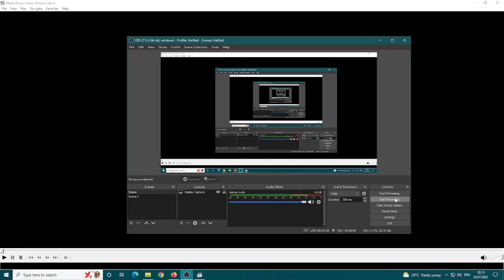Opening to Pepa prase 1 dvd (2009, dvd,srb)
Izdavac ovog diska je Luxor a disk je iz 2009. Ovo je nova verzija openinga pepe prase 1 dvd.
Lista:
1. Luxor dvd logo (2009)
2. Pepa prase 1 dvd menu
3. Pocetak Pepe prase